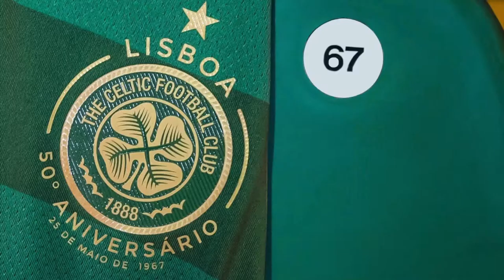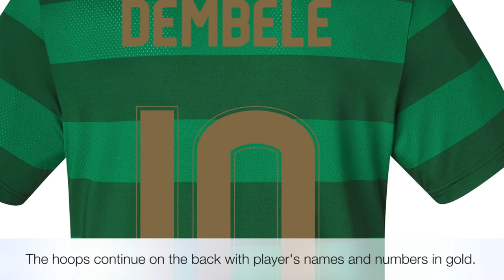New Balance Celtic FC 2017/2018 Away Jersey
Check out the New Balance Celtic away jersey, coming soon to WorldSoccerShop.com